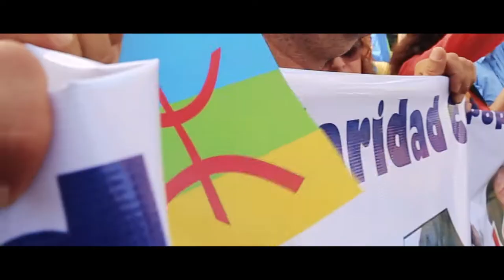Impactante testimonio desde el Rif: represión, corrupción y persecuciones, ¿Hay esperanza?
Proyecto EpD 2019: "Testimonio de Reda Benzaza, rifeño en el exilio, que relata la situación de la región y la vulneración de los Derechos Humanos de la población".

Vídeo 2 de 3:

 Testimonio desde el Rif, subtitulado en castellano.
 Represión, presiones policiales y el aumento de las demandas sociales. Reda Benzaza nos cuenta a través de este testimonio la situación que el Rif atraviesa en estos momentos debido a la situación política. Proyecto realizado por la Asociación Al-Quds en colaboración con Entre Fronteras. Financiado por el Ayuntamiento de Málaga y la Diputación de Málaga.

Asociación Al Quds de Solidaridad con los Pueblos del Mundo Árabe